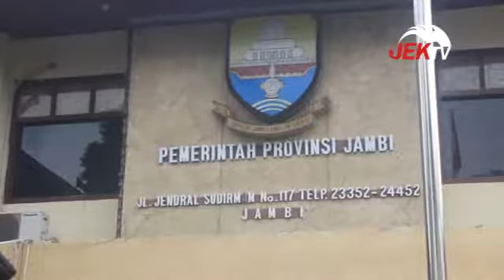TAHUN 2018 PEMPROV AKAN BERLAKUKAN E SAMSAT